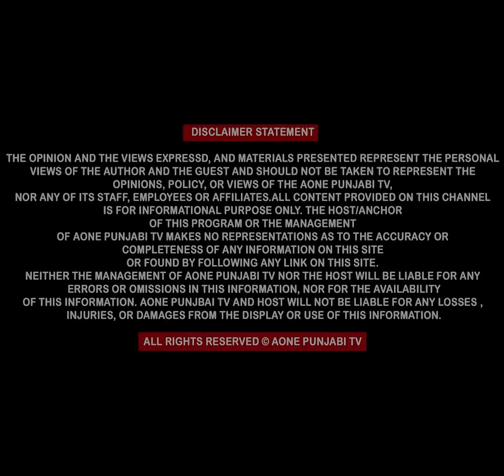ਹੁਣ ਮਜ਼ਦੂਰ ਵੀ ਕਰ ਸਕਣੇਗੇ ਬੱਸਾਂ 'ਚ ਮੁਫਤ ਸਫਰ ਵੱਡੇ ਖਬਰ ਲੋਕਾਂ 'ਚ ਖੁਸ਼ੀ ਦਾ ਮਾਹੌਲ